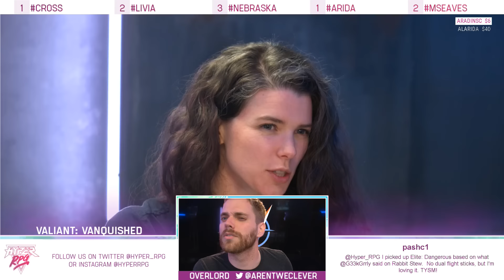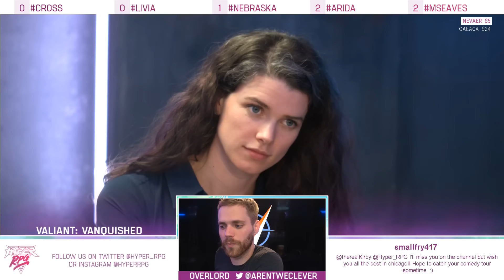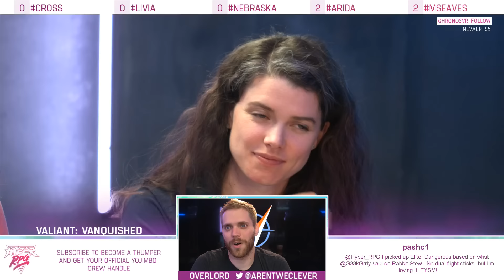Volume 1, Issue 4: AWAKENING | VANQUISHED | Valiant Universe RPG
Our unlikely team hunts for Ms. Eaves. Will Arida ever find out what PRS actually stands for?

6PM PT every Monday!

using Vanquished!